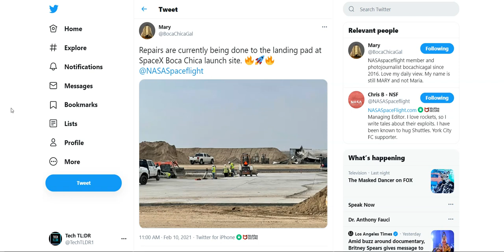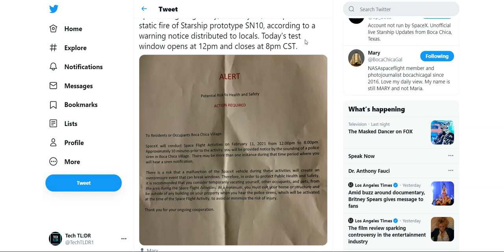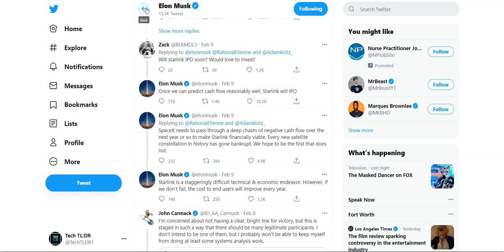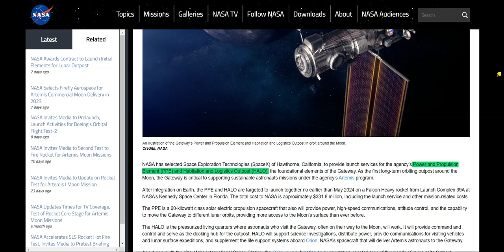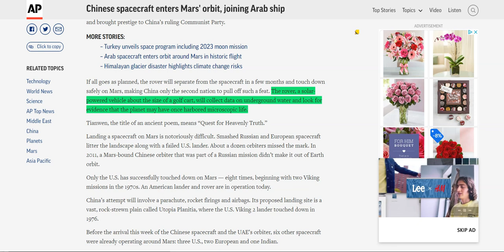Elon Musk Tweets Possible Starlink IPO | SN10 Starship Update | SpaceX News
Elon Musk is no stranger to Twitter, this time explaining plans for a Starlink IPO and what that means for SpaceX. The SN10 is clear for a static fire, and if the Starship successfully does so its time for the SN10 to launch! In todays SpaceX News update, we take a look at Elon Musks tweet about the Starlink program. We also look at news regarding the SN10 starship and what may be happening with Spacex's most recent Starship!